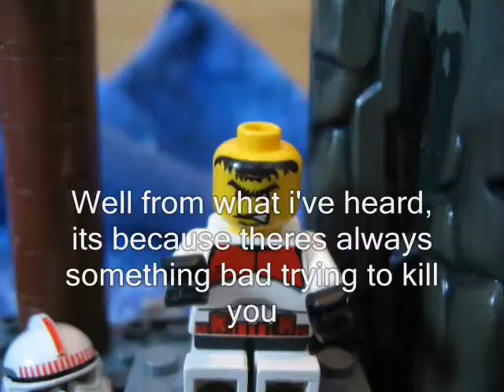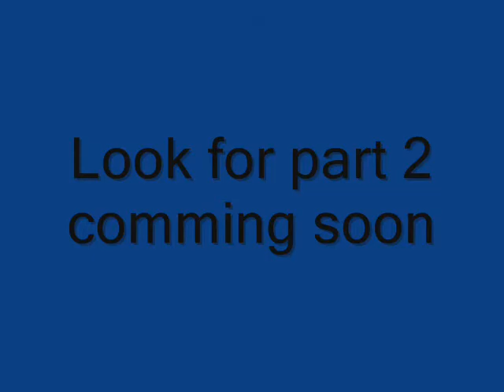Lego Starwars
War is taking place and everyone is after the pyramid. Droids, clones and trolls!! Full of action. Part 2 comming out soon